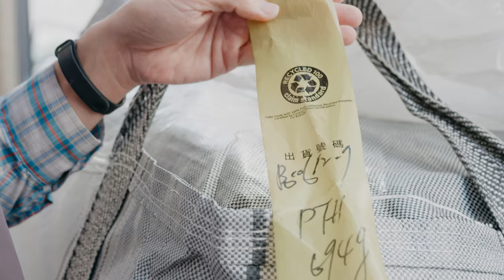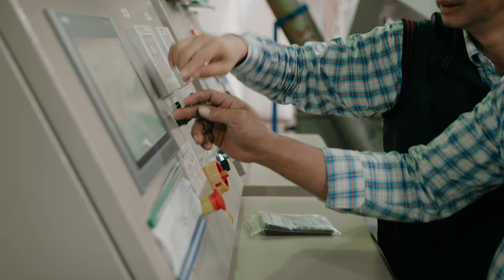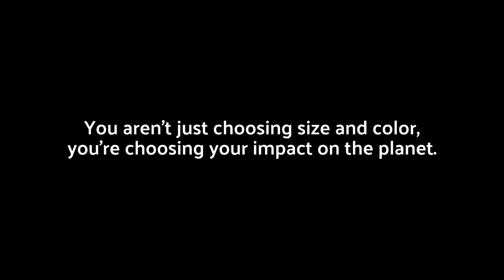Bottles to Body | GoLite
Did you know that we produce a million plastic bottles per minute and 91% are not recycled? Learn how GoLite is converting these post-consumer bottles into clothing.

ABOUT LITTLE HAMMER
Little Hammer is a video production and photo creation company based out of Seattle, Washington with the mission of bringing stories to life through their passion for visual media

SHOT ON
RED Scarlet-W 5K